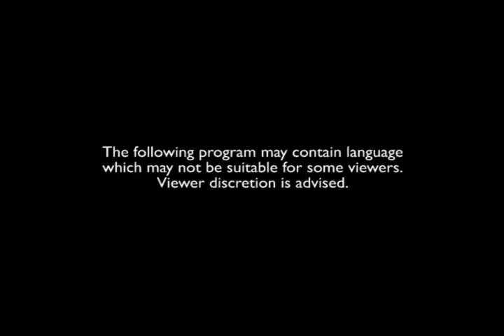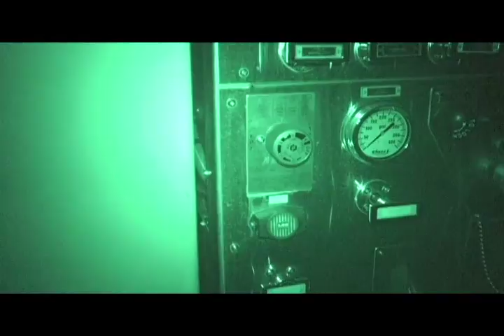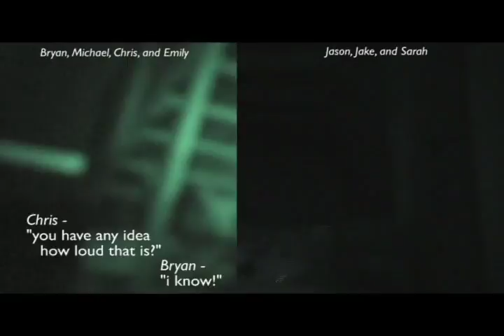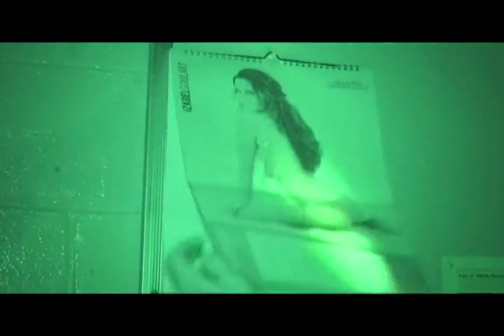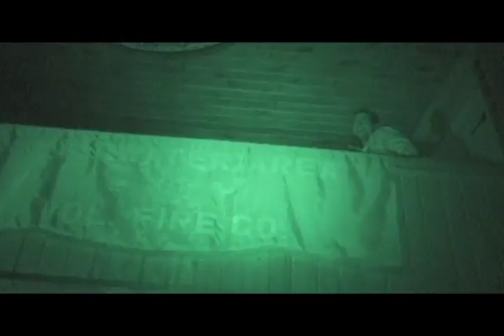An Alarming Night in Stillwater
The group travels to Stillwater Township, New Jersey to investigate the Stillwater Volunteer Fire Department. Members of the fire company report hearing unexplainable bangs and footsteps throughout the building. Many wonder if the fire department is haunted by two members who dedicated their lives to the fire company and the people of Stillwater.